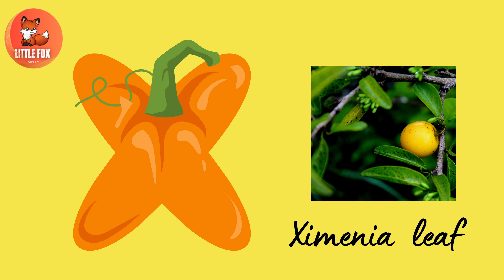Pumpkin Printed ABC Letters | Learning Vegetable Names with Alphabets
Welcome to our educational and creative adventure! Join us in this engaging activity where we use pumpkin prints to explore the alphabet and discover the names of various vegetables. It's a fantastic way to make learning fun for your children while boosting their vocabulary and artistic skills.

Watch as we combine the love for art with a love for learning, creating memorable experiences for young minds.